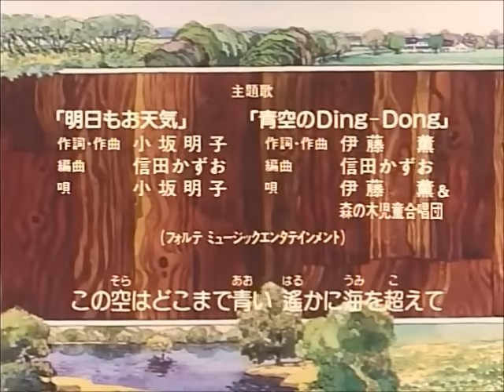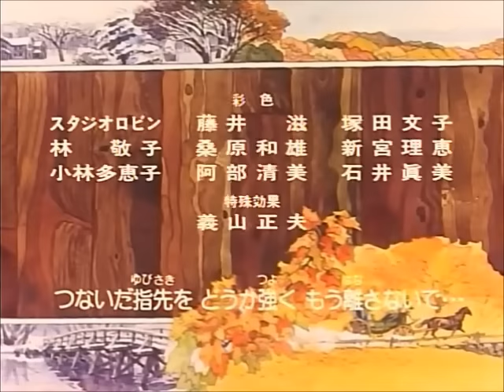世界名作劇場 若草物語 ナンとジョー先生 OP ED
うた：小坂明子 伊藤薫　名作劇場のOPの中で一番好きかも。